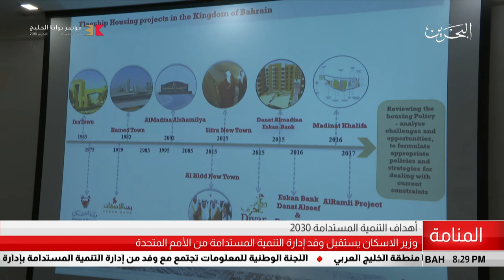البحرين مركز الأخبار : وزير الأسكان يستقبل وفد إدارة التنمية المستدامة من الأمم المتحدة 08-05-2018